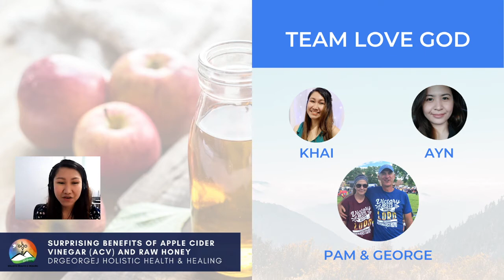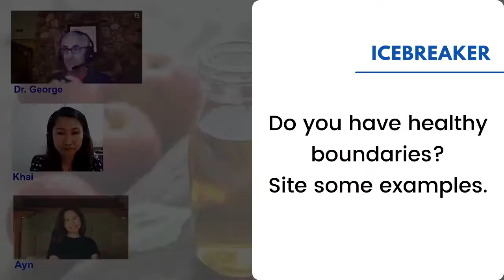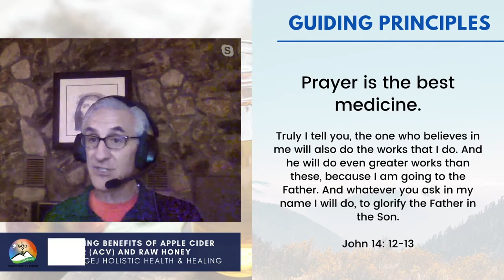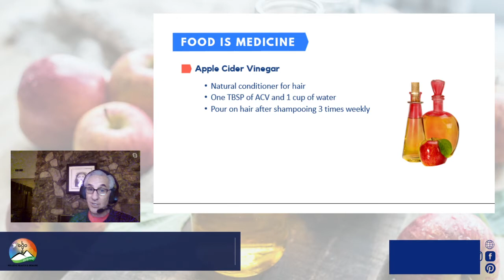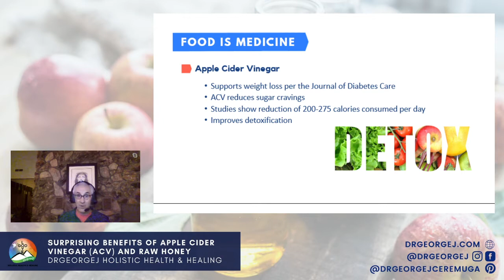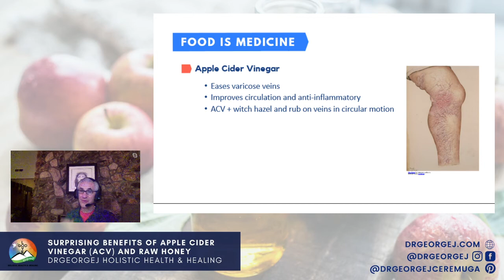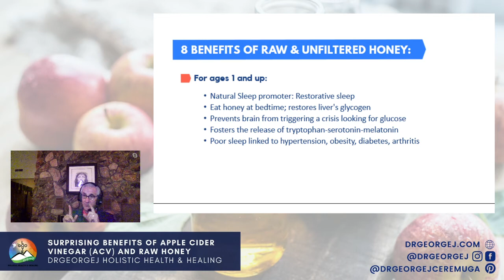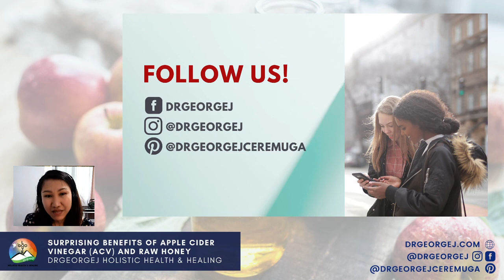The Surprising Benefits of Apple Cider Vinegar and Raw Honey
Sharing with you the awesome benefits of ACV and the "Mother" as well as the Raw Honey. Having a healthy mind, body, and spirit shouldn't be costly and complicated. Simple foods like ACV and Raw Honey can make a huge impact. Enjoy the video!

00:00 Intro
02:57 Unity Prayer
04:30 Icebreaker
08:10 Objectives
09:00 Guiding Principles
10:50 The Surprising Benefits of Apple Cider Vinegar and Raw Honey